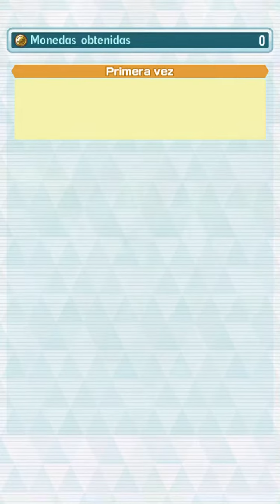Pokémon Masters EX | Combate desafiante bailando com fantasmas | Halloween